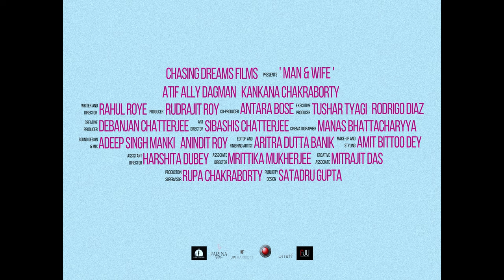Man & Wife | Teaser | Short Film | Rahul Roye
In an arranged marriage, on their wedding day, just before the ceremony, the groom comes out to his would-be bride that he secretly crosses dresses.

Producer: Rudrajit Roy ,Chasing Dreams Films
Executive Producer: @Tushar Tyagi
Actors: Kankana Chakraborty, Atif Ally Dagman
DP: Manas Bhattacharyya
Art Director: Sibashis Chatterjee
Look Stylists: Amit Bittoo Dey, Sujit Das
Editor and Colourist: Aritra Dutta Banik
Publicity Design: Satadru Gupta
Visual Effects Lead: Soumen Samanta
Post Production Company: @orreh
Sound Designers: Anindit Roy, Adeep Singh Manki
Creative Producer: Debanjan Chatterjee
Distributors: Ankit Bagchi, Rodrigo Díaz
Writer & Director: Rahul Roye

@dfwsaff 20-22nd May